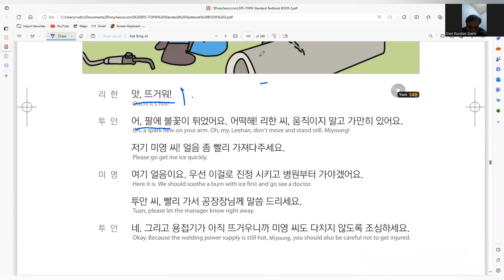BELAJAR MEMBACA HANGEUL BERSAMA DERMAYU KOREA VIA ZOOM MEETING